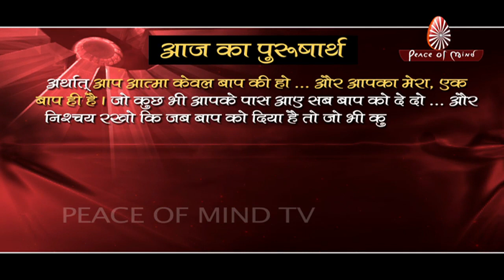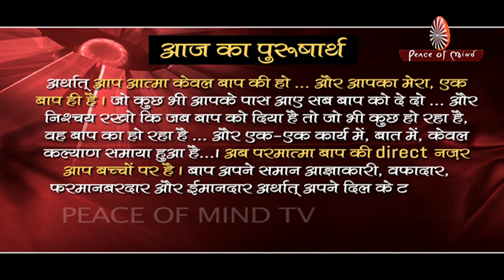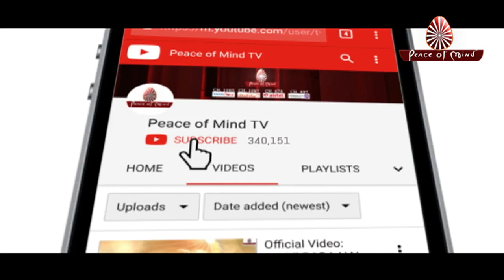आज का पुरुषार्थ 30-05-19 | Aaj Ka Purusharth | PMTV